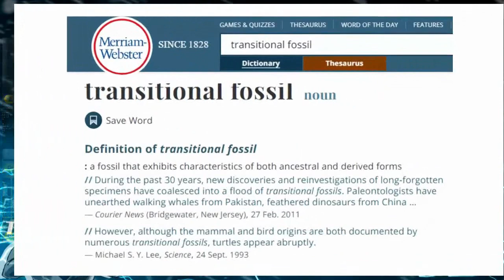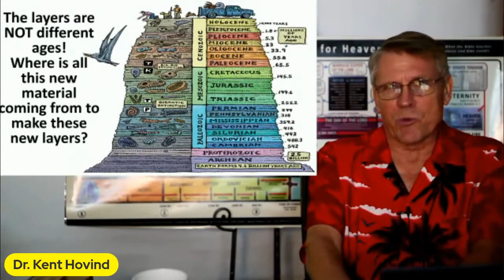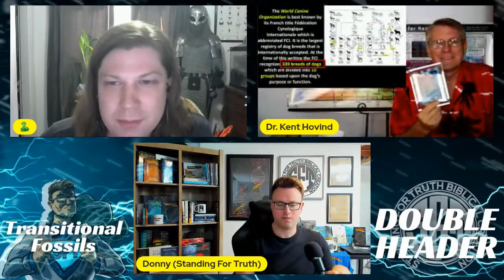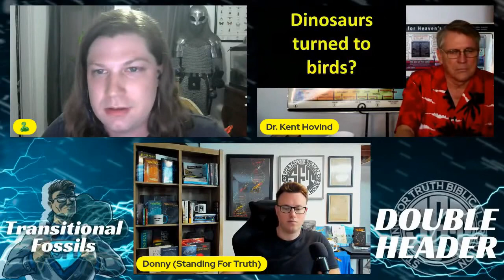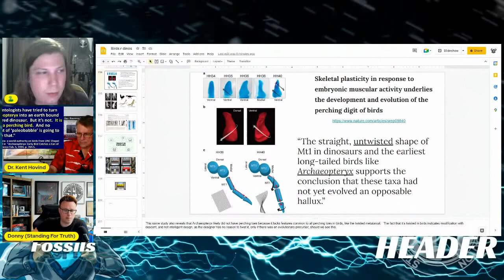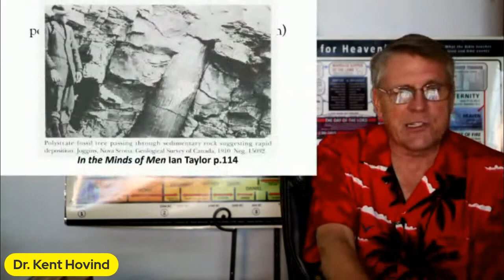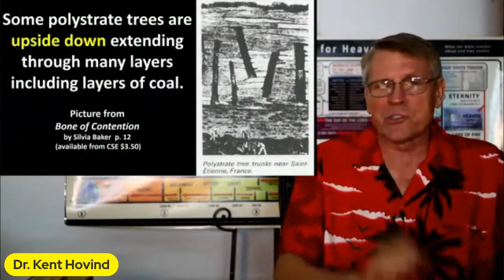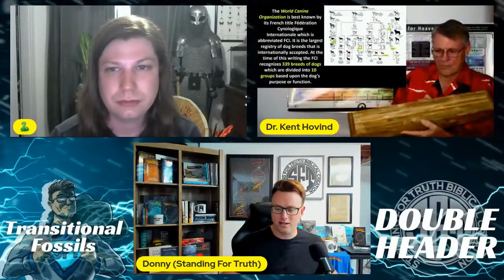Kent Hovind v. Snake was Right: Transitional Fossils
Debate on whether transitional fossils even EXIST!  Rock Hard Kent fails at just about every attempt at science.  Creationism is false and Hovind is a fraud who knows that he's lying, and will repeat them, as he's repeated lies he AGREED were false the LAST time we debated!

Streamed originally on Standing for Truth